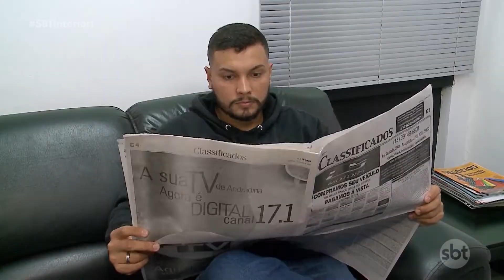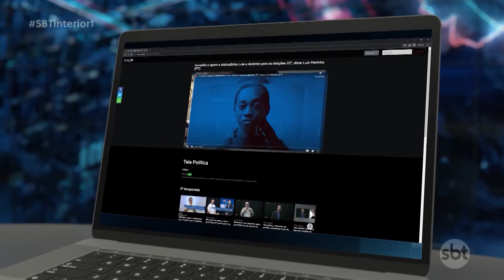População prefere procurar o jornalismo profissional para se informar sobre política